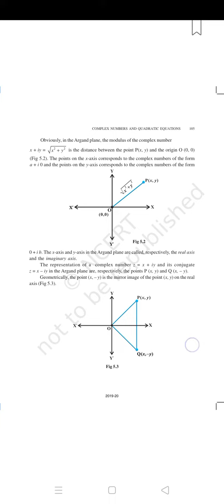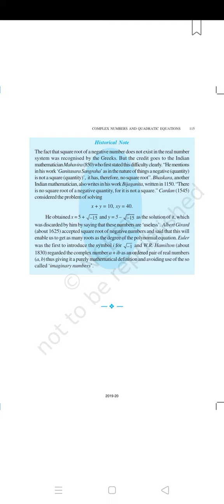Ch-5 Complex Numbers and Quadratic Equations (Mathematics) of Calss-11th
Thanku